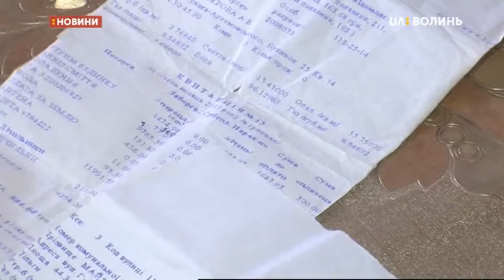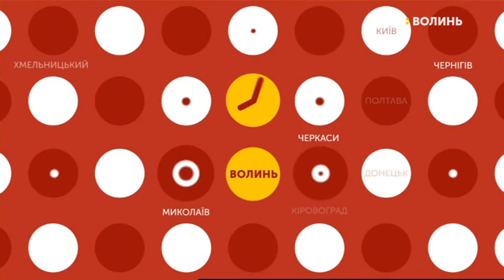18.06.2019. Новини. 17:00